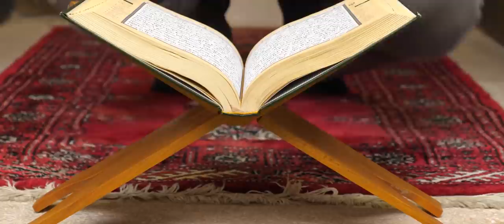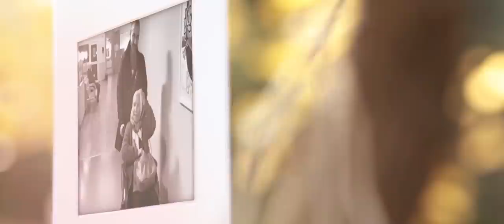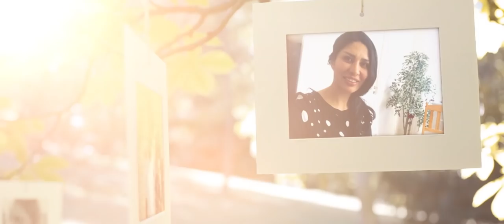01 Samuel. Entre espíritus y éxito - Journeys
Samuel aprendió en primera persona lo que los espíritus te pueden ofrecer: éxito, dinero y nuevas habilidades, pero fue una profunda depresión la que le hizo buscar un nuevo camino. De musulmán, al yoga hasta que finalmente se encontró con Cristo. Esta es una historia de impacto.